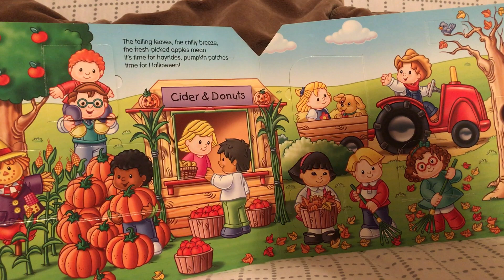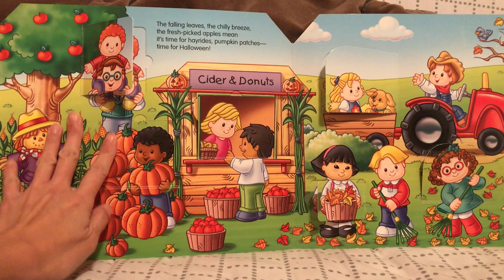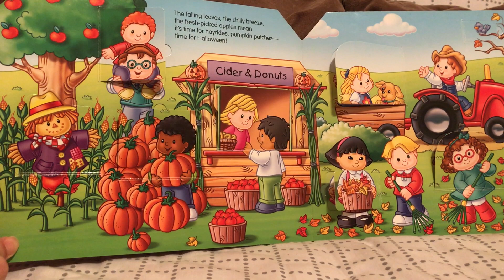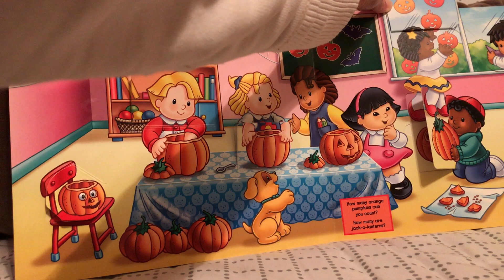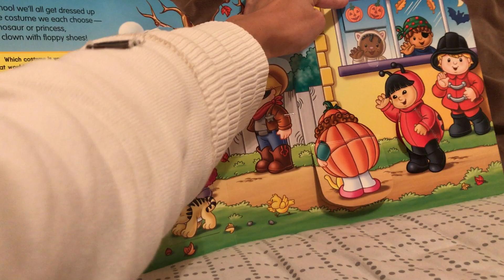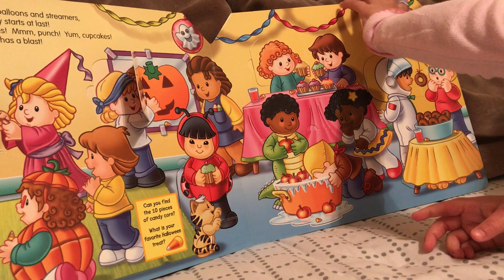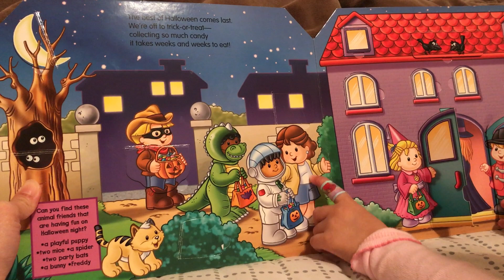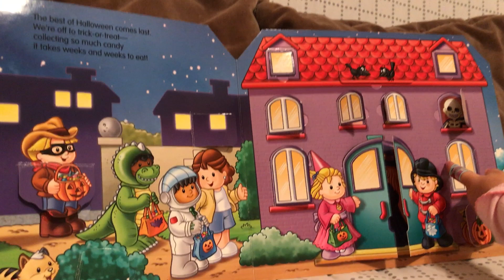Fisher & Price Little People Halloween Is Here! 翻翻書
早媽早妹不專業親子共讀(Fisher & Price Little People Halloween Is Here! 翻翻書)：早妹非常喜歡Fisher & Price的Little People，因此除了購入玩具我們也持續蒐集相關書籍。這系列出了許多翻翻書，我們目前買到7本。每本裡面都至少有30個翻翻頁，有的多達50個 ，很適合讓小孩自己看，消磨時間，爸媽可以趁機偷閒喝口咖啡。除了翻翻的功能讓小手運動，內容也有教育意義，根據不同的主題會教孩子顏色、形狀、動物、節慶、職業等等。

《Fisher & Price Little People Halloween Is Here!》一共有5個跨頁/主題，超過40個翻翻頁。主題一是秋天的農場，除了認識農場中的工具、景物，還教小童辨識顏色。主題二是南瓜燈籠，透過雕刻各種表情的南瓜教小童辨別不同情緒。主題三是變裝秀，Little People裡的人物都換上不一樣的萬聖節服裝，有仙女、牛仔、恐龍、小丑等，讓孩子了解萬聖節變裝的習俗。主題四是萬聖節派對，除了介紹派對中常見的小遊戲，這個頁面還有找糖果的活動，測試小朋友的眼力。主題五就是討糖趣，萬聖節應景的鬼怪和動物有哪些呢？要糖的時候就會看見他們囉!!

早妹不但喜歡翻翻書，又熱愛Little People，因此對這套書愛不釋手，每次共讀都很激動，希望不會嚇到大家XDDD…….